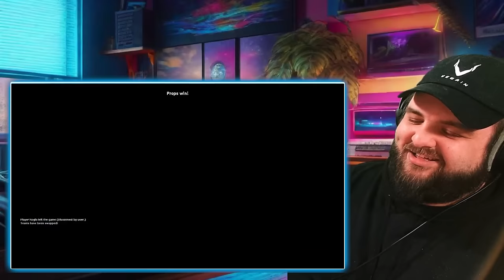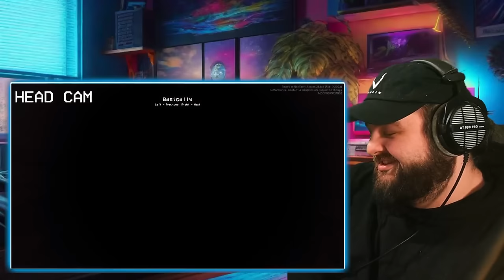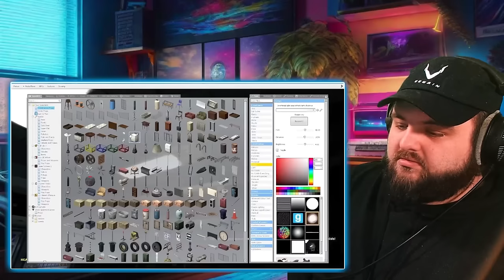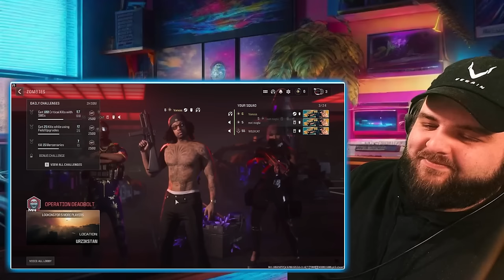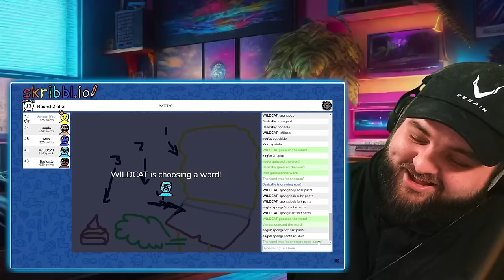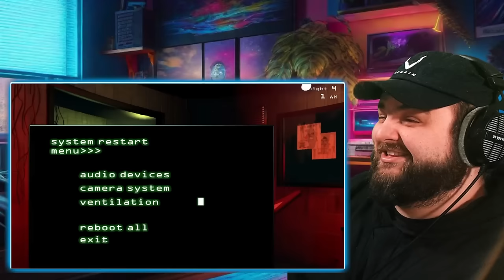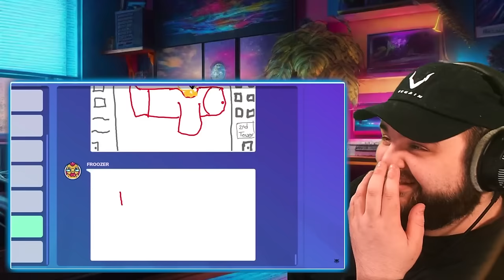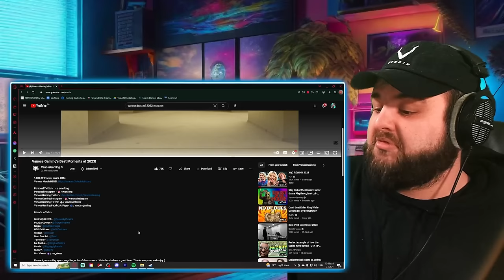Vanoss Gaming's Best Moments of 2023! - Reaction